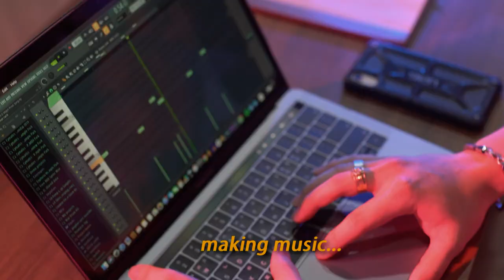Erika, Prod. YHF Sang - Standards (Music Video)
It's finally out!!! I hope you guys enjoyed this, it took me many many hours and hard work to edit this :)

Thank you to everyone who contributed to the makings of this video!

Erika

Video Editor: Erika Prihadi
Creative Director: Erika Prihadi
Producer: Erika Prihadi
Director: Felix Widjaja
Videographer: Wahyu Kumar
Stylist/Make-up artist/Mental support: Kalea Sastra

On-screen friends:
Jessica House
Anisa Butcher
Elysia Suhandinata

Dancers:
Erika Prihadi
Gillian Mei Soekawan
Dimalya Radiva
Amanda Foekri
Keisha Diandra
Maura Nidya Hamami
Nadine Tesalonika
Phoebe Romangsuriat
Givanya Alya
Aylee Prameswara